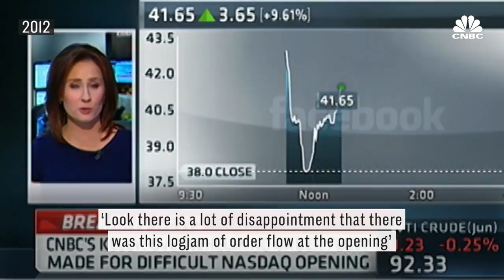Revisiting Facebook’s Disastrous 2012 IPO | CNBC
Facebook went public on May 18, 2012. It was the third-biggest U.S. IPO ever and largest tech IPO. However, a Nasdaq glitch marred Facebook's big day. A year later, Facebook's stock was down more than $10 from its IPO price.